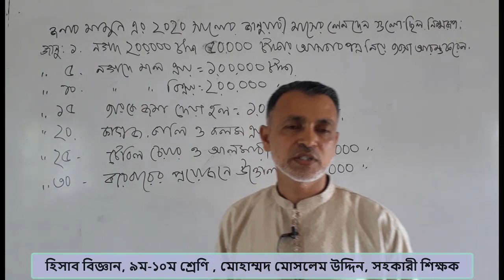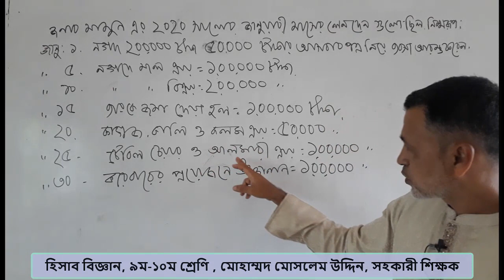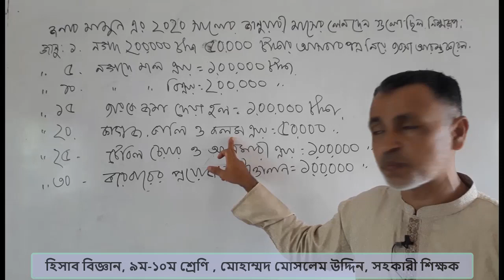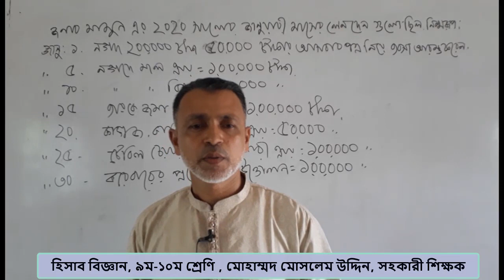জাবেদা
হিসাব বিজ্ঞান
৯ম-১০ম শ্রেণি
মোহাম্মদ মোসলেম উদ্দিন
সহকারী শিক্ষক